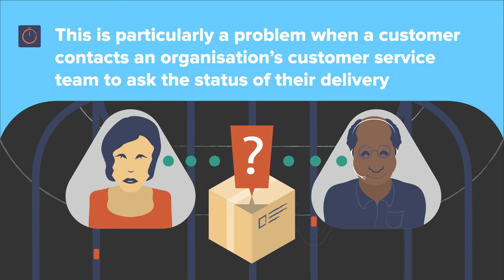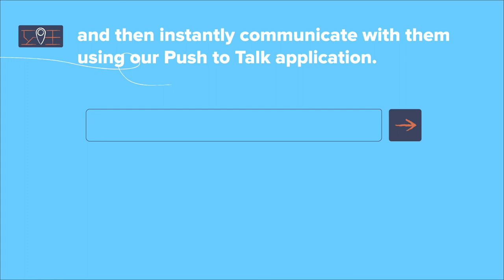Zebra Workforce Connect - Transport and Logistics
Zebra offers collaboration and location solutions that enables central teams such as customer services to view the exact location of mobile workers such as delivery drivers on a map known as our despatch client and then instantly communicate with them using our Push to Talk application. This means that delivery drivers can report where they are on their journey plans therefore meaning customer queries can be answered quickly and promptly giving excellent customer service and reduced call times for customer service contact centers.